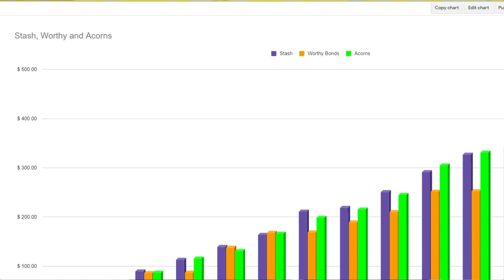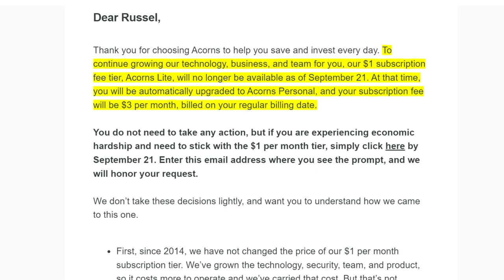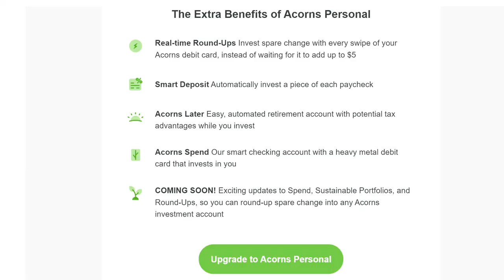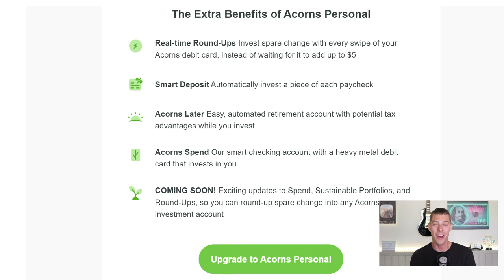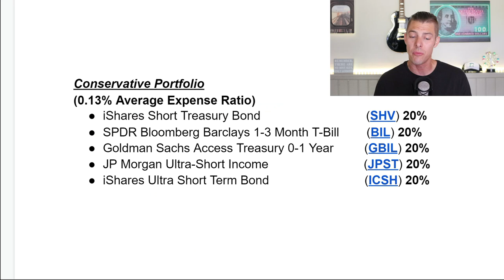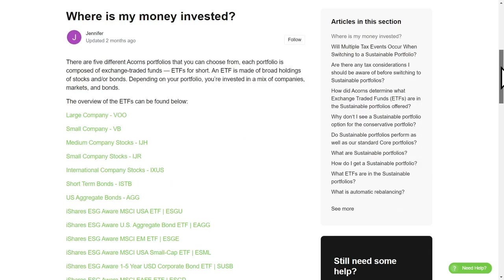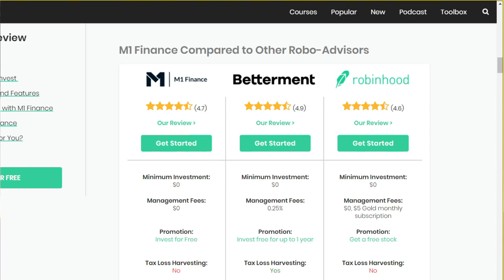Why We Closed Our Acorns Account.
Acorns just announced that they will be eliminating the $1/month lite tier and automatically funneling everyone into the $3/month "personal" tier.

Because of this, we have decided to close our Acorns account, we have a cheat sheet breaking down how the Acorns portfolios are constructed and a free option to replace Acorns.

We are fully monetized and will be splitting half of our first full month's YouTube check with someone! This will be announced on August 1st, 2021 in a special video. Click the link below for all the details!

Timestamps
00:00 Intro
01:22 The Acorns Email
02:49 Acorns personal
04:20 Acorns Portfolio Construction
06:38 Acorns Alternative - M1 Finance

Acorns Portfolio Cheat Sheet

Aggressive Portfolio
(0.06% Average Expense Ratio)
Large Company Stocks          (VOO) 55%
Intl. Company Stocks             (IXUS) 30%
Medium Company Stocks      (IJH)    10%
Small Company Stocks          (IJR)    5%

Moderately Aggressive Portfolio
Large Company Stocks          (VOO) 47%
Intl. Company Stocks             (IXUS) 24%
Short Term USD Bond           (ISTB) 14%
Medium Company Stocks      (IJH)    6%
US Aggregate Bond               (AGG) 6%
Small Company Stocks          (IJR)    3%

Moderate Portfolio
Large Company Stocks          (VOO) 35%
US Aggregate Bond               (AGG) 28%
Intl. Company Stocks             (IXUS) 18%
Short Term USD Bond           (ISTB) 12%
Medium Company Stocks      (IJH)    5%
Small Company Stocks          (IJR)    2%

Moderately Conservative Portfolio
US Aggregate Bond               (AGG) 42%
Large Company Stocks          (VOO) 24%
Short Term USD Bond           (ISTB) 18%
Intl. Company Stocks             (IXUS) 12%
Medium Company Stocks      (IJH)    4%

Conservative Portfolio
(0.13% Average Expense Ratio)
iShares Short Treasury Bond                               (SHV) 20%
SPDR Bloomberg Barclays 1-3 Month T-Bill        (BIL) 20%
Goldman Sachs Access Treasury 0-1 Year         (GBIL) 20%
JP Morgan Ultra-Short Income                            (JPST) 20%
iShares Ultra Short Term Bond                            (ICSH) 20%